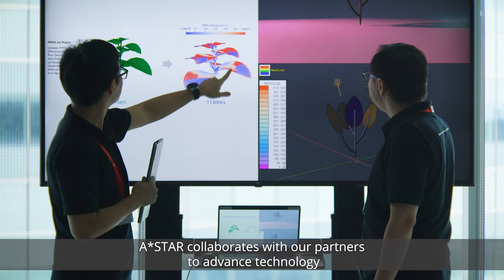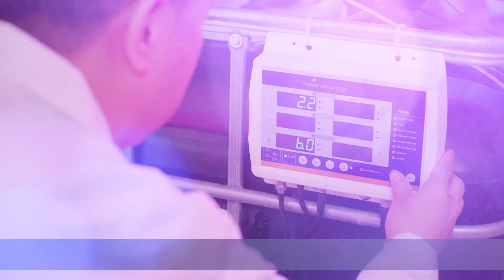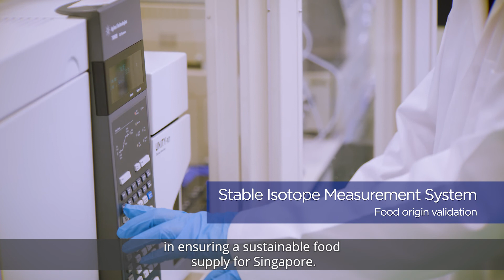Smart Vertical Farming Solutions with A*STAR & Partners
Industry 4.0 and Environmental Sustainability are rapidly transforming the manufacturing landscape. To support our industries in this journey, A*STAR has been collaborating with our partners to develop, translate, and deploy smart and sustainable technologies across the manufacturing value chain.

Singapore is committed to providing sustainable resources for the manufacturing industry. One example is the application of Industry 4.0 technologies developed by A*STAR and partners in Urban Farming. Smarter, and more productive urban farms could provide a sustainable supply of raw materials for our local Fast Moving Consumer Goods (FMCG) and Food & Beverage (F&B) industries.